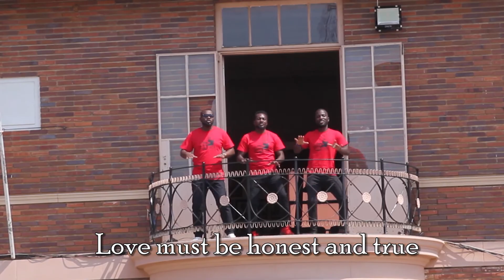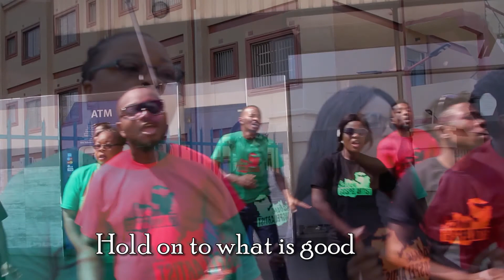KABWE GOSPLE ARTISTS MASTER